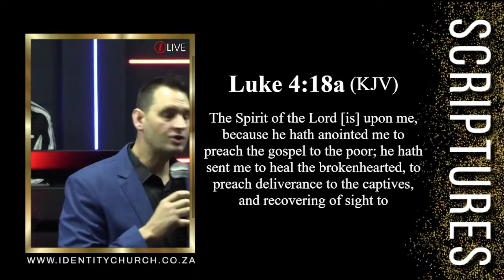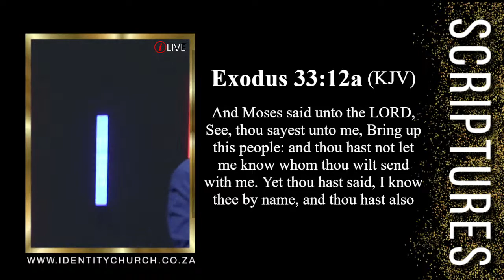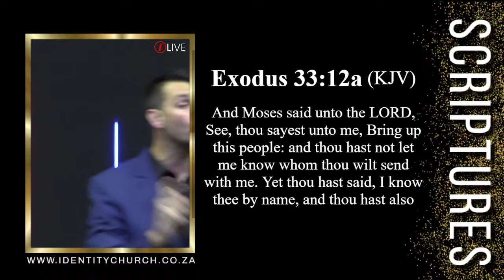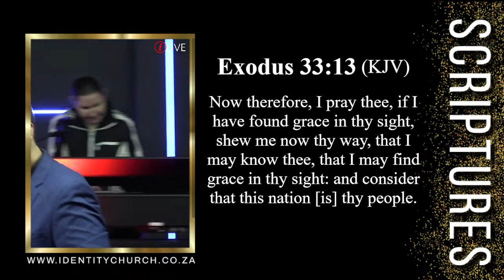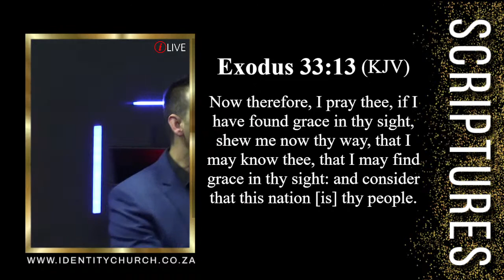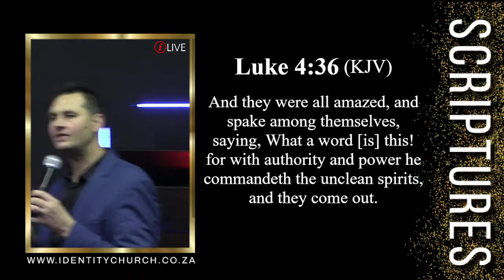AUTHORITY AND POWER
The ability to move in the power of God supernaturally will come once you understand, it requires authority, authority comes from the ONE that has chosen you, anointed you, commanded you and planted you under a covering that is in covenant with God.
They marked Jesus ministry with authority and power and where Jesus Christ is there will be signs, miracles and wonders 🔥🔥🔥
Join me personally as I believe the Lord is going to set people on fire.

Partner with this ministry now via PayPal, Zapper, and EFT or via Debit or Credit Card online. Click on the link below for the easy step by step options.